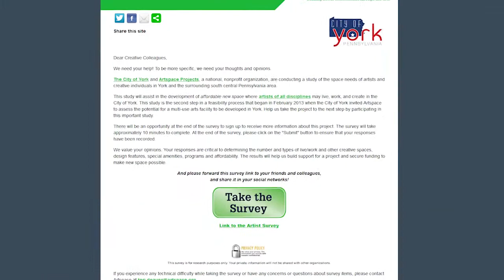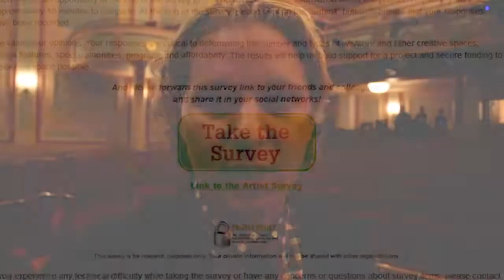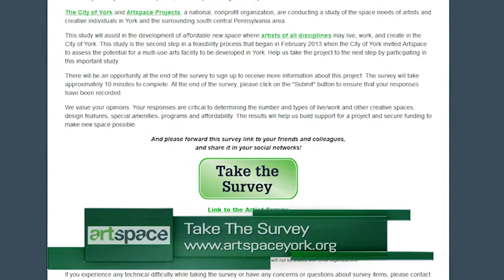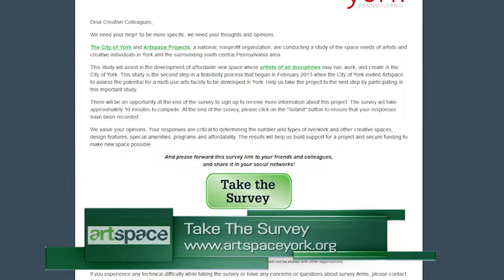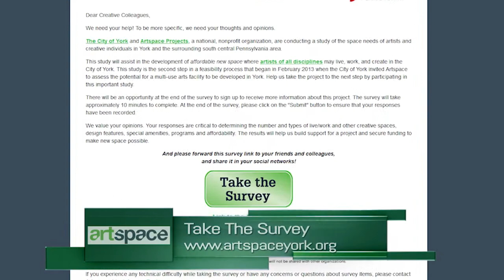Artspace Survey Launch